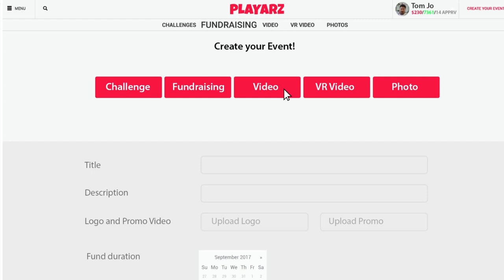Playarz: The Future of Entertainment (Indiegogo pitch video)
Meet Playarz – the platform, where you can request what you want to see and others can earn by filming it, while both
having fun at the same time.
The Awesomeness of Playarz is in its video (VR) events:
Challenges – you can challenge the audience or a particular person to accomplish your crazy (but legal) tasks with
rewards to win.
Fundraising – it is your option to get funding from the interested crowd before uploading the video worth paying for.
Videos – Choose what you want, upload impressing or fun content and put a price on your masterpiece for others to
watch (VR Ready).
Photos – create extraordinary photo albums and earn or watch other peoples amusing works.